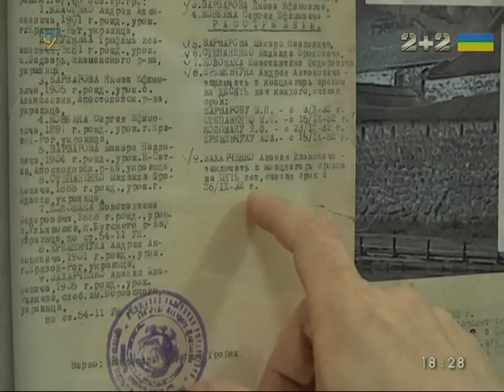Страшные архивы репрессий